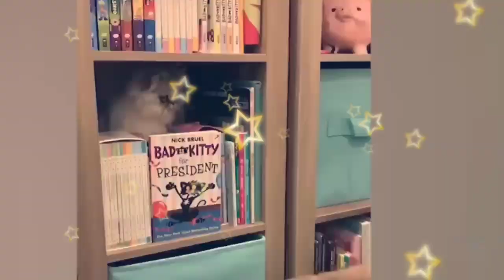Funny cat videos | comedy videos | funny cats movies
Funny cat videos | comedy videos | funny cats movies | ‎@Funzoo8888